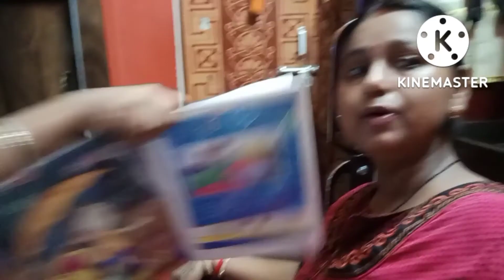vlog number is 93Ajj mangalwar ke din kya kiya Humne#daily_life_style_vlog plz watch 😍😍😍😍